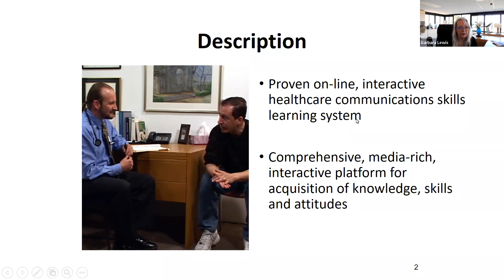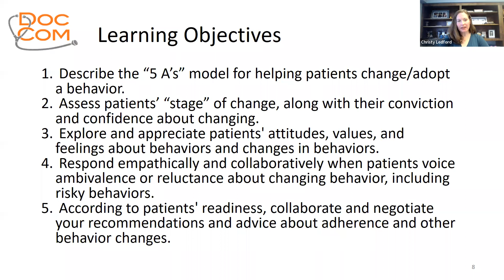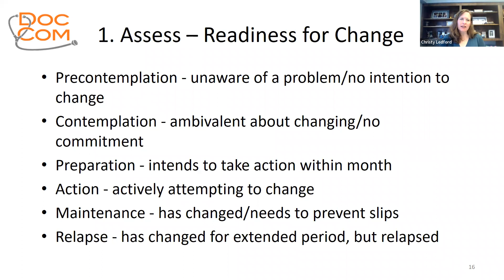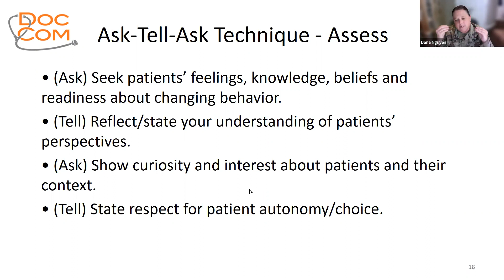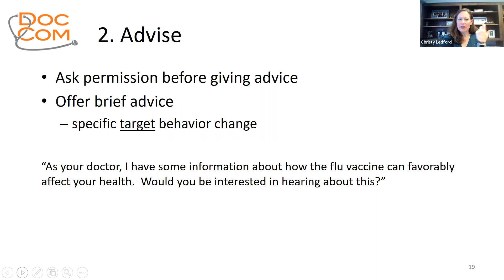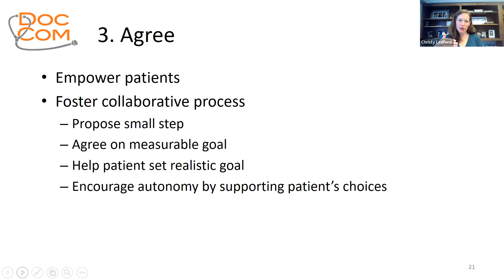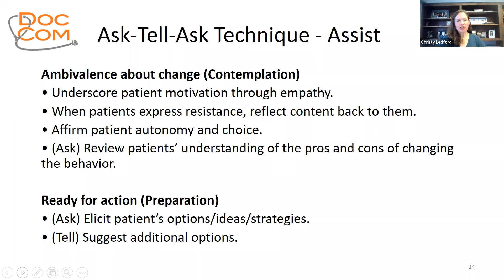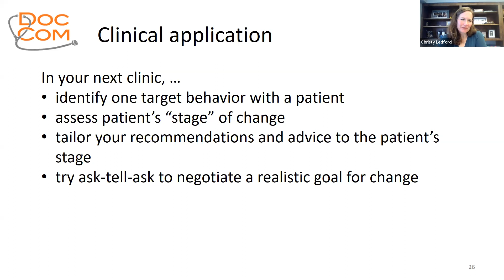Promoting Adherence and Health Behavior Change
Extensive research produced robust evidence that the use of patient-centered and relationship-centered counseling skills enhances patients’ likelihood of successful behavioral change. This webinar reviews the "5 As” - Assess, Advise, Agree, Assist and Arrange - and describes specific skills to implement each "A” using the Ask-Tell-Ask technique.